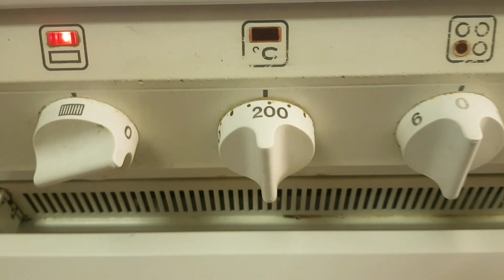Appelsiinimuffinssit vain puuhaarukalla sekoittaen! Helppoa ja hyvää!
Tässä maukas ja helppo ohje muffinsseihin. Rakastan ohjeita, jotka ovat simppeleitä ja helppo toteuttaa vaikka mökillä.Tähän ei siis tarvita vatkainta ollenkaan. Sekoitus puuhaarukalla riittää.

Ohje:
125 g voita
2,5 dl sokeria
3 kananmunaa
2 appelsiinin kuori raasteena
1,5 dl appelsiinimehua (kahdesta appelsiinista)
4 dl vehnäjauhoja
2 tl leivinjauhetta
2 tl vaniljasokeria

Kuorrutus:
1 rasia appelsiinituorejuustoa
1-1,5 dl tomusokeria
1 rkl appelsiinimehua
appelsiinin kuorta pinnalle

1. Sulata voi ja sekoita siihen sokeri. Anna seoksen jäähtyä.
2. Raasta kahdesta hyvin pestystä appelsiinista kuori ja purista niistä myös mehut.
3. Riko 3 kananmunaa erilliseen astiaan ja sekoita siihen appelsiinin kuoriraaste.
4. Yhdistä kananmunat voisulaseokseen.
5. Lisää mukaan vuorotellen jauhot (vehnäjauho,leivinjauhe, vaniljasokeri) ja appelsiinimehu
6. Levitä pellille tai muffinssivuokaan paperiset muffinssivuoat ja lusikoi takina niihin. (12-18 kpl)
7. paista 225 asteessa 13-15 minuuttia. (uunin keskitasolla). Kokeile tikulla kypsyys.
8. Valmista kuorrute yhdistämällä tuorejuusto, mehu ja tomusokeri.  Sekoita tasaiseksi.
9. Levitä kuorrute jäähtyneiden muffinssien päälle. Koristele applesiinin kuoriraasteella.
10. Anna kuorrutteen hyytyä jääkaapissa hetken.

Nämä voi myös pakastaa kuorutteen kanssa! Olen monta kertaa tehnyt ja pakastanut valmiina! Pysyy erittäin hyvinä, kunhan et laita niitä päällekkäin pakastimeen.

Videon sisältö:
0:00 Sekoita voisulaan sokeri
0:27 Raasta appelsiinin kuori ja purista mehut
1:43 Riko kananmunat eri astiaan ja lisää appelsiinin kuoriraaste
2:15 Yhdistä kananmunat voisulaseokseen
2:31 Lisää seokseen jauhot ja mehu vuorotellen.
3:16 Levitä pellille tai muffinssivuokaan paperiset muffinssivuoat ja täytä ne
3:35 paista 225 asteessa .
4:13 Kuorrutteen valmistaminen
5:30 Levitä kuorrute muffinssien päälle.
7:03 Valmista on!

Jos tykkäsit, niin peukuta.  Tilaathan myös kanavani. Voit myös jakaa videoitani eteenpäin.